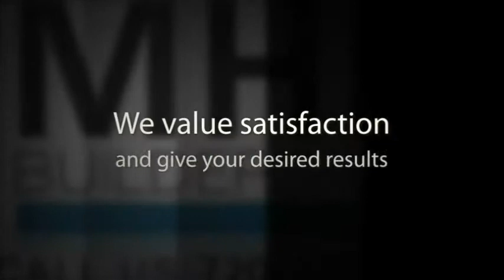MHD Builders Inc.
MHD Builders Inc. 21st Millennium Home Development Inc. is a licensed General Contractor.
MHD Builders is locally owned and operated. We have been proudly serving the Denver area for over 20 years. We ensure your customer satisfaction.We specialize in: New Home Building Renovations New Additions All Home Repairs Garages Basement finish Decks Roofing Prime windows Siding* ConcreteAt MHD builders, Inc. We take our customers request very seriously.